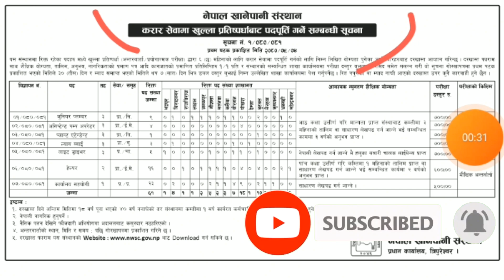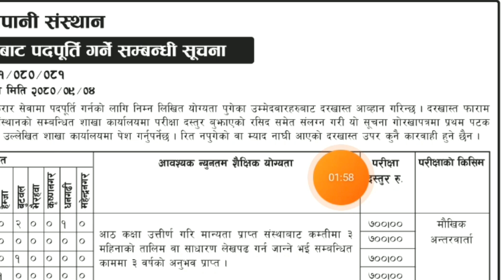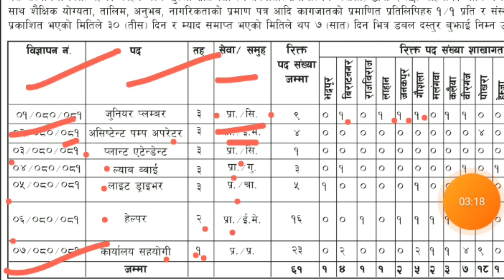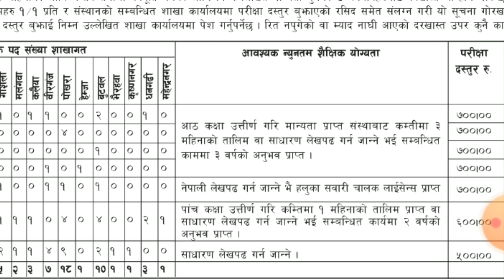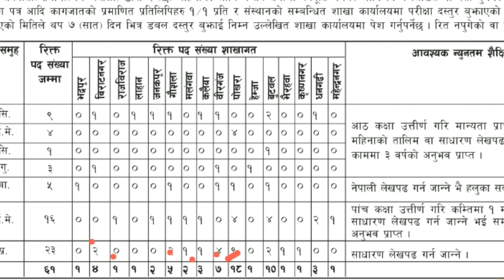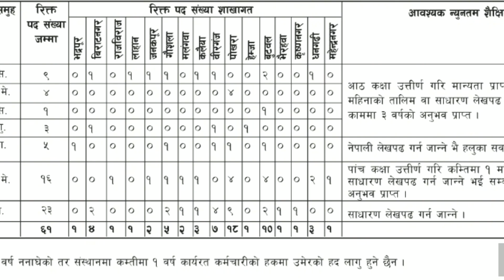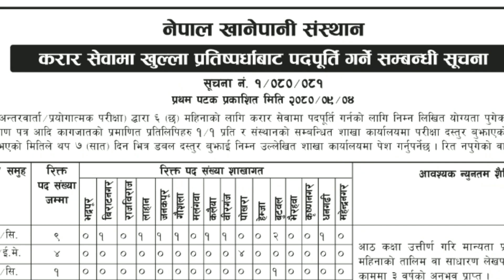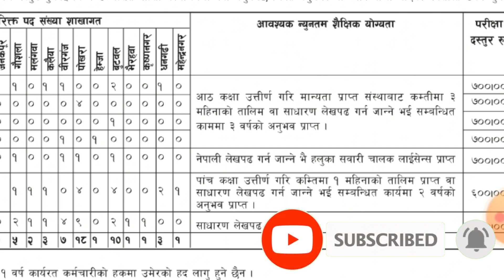खानेपानि संस्थानमा विज्ञापन खुल्यो २०८० | Nepal Khanepani Sansthan Vacancy | साधारण लेखपढ | ६१ जना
खानेपानि संस्थानमा विज्ञापन खुल्यो २०८० | Nepal Khanepani Sansthan Vacancy | साधारण लेखपढ | ६१ जना, Nepal Khanepani Sansthan Vacancy for Various Positions

Your Questions :-

nepal khanepani sansthan
nepal khanepani sansthan vacancy 2080
 loksewa vacancy 2080
nepal khanepani sansthan
job vacancy in nepal 2080
 kukl vacancy 2080

Hashtags.

Nepal Khanepani Sansthan (Nepal Water Supply Corporation - NWSC) announces job openings for various technical and administrative positions. The institution is seeking competent candidates to fill these roles through a contract for six months, based on open competition involving interviews and practical tests.
Level 3, Technical Service

Vacancies: 9

Requirements: 8th grade pass with at least 3 months of training or 3 years of work experience

Vacancies: 4

Same educational and experience requirements as Junior Plumber.

Plant Attendant

Vacancy: 1

Must meet the educational and experience criteria as mentioned for Junior Plumber.

Lab Boy

Vacancies: 3

8th grade pass with relevant training or experience is necessary.

Light Driver

Level 3, Administration/Driver

Vacancies: 5

Candidates should be literate and possess a light vehicle driver's license.

Helper

Level 2, Technical Service

Vacancies: 16

Minimum education of class 5 pass with at least 1 month of training or 2 years of experience.

Office Helper

Level 1, Administration

Vacancies: 23

Must be literate.